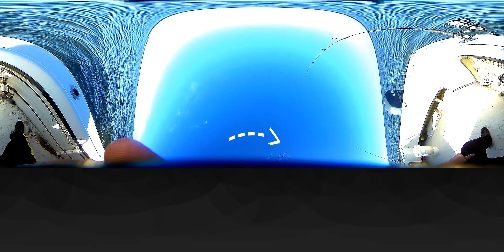VLOGO 360º: VR INTERACTIVE FISHING VIDEO AT OUTER BANKS, NC.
On today's video we eat and fish at the Outer Banks north carolina. Charter boat fishing. Enjoy!

Enjoy the interactive  images. Move around: Scroll video on computer, move turn around with phone screen and/or use a VR headset!

Check out his other project with his band: ‘A MARC Train Home’ on Spotify as well.

Be sure to follow us and if you like our stuff like IT!

Peace!